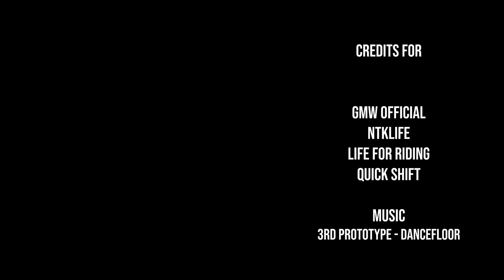THIS IS WHY WE RIDE - "Dancefloor" (Motivation Motorcycle THISISWHYWERIDE)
● More information is in the description.

➝ Please ask the artists, NOT me for permission !!!